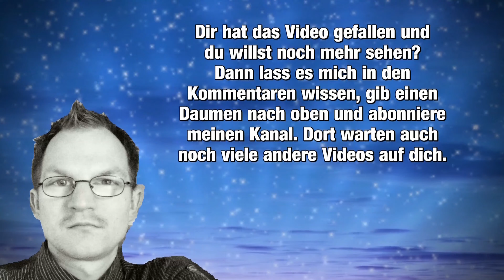Ein trojanisches Pferd Slawische Verteidigung Schach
Ein trojanisches Pferd gewinnt die Partie Schach, Ich spiele die Slawische Verteidigung gegen das Damengambit. Wenn im Schach nichts mehr geht, gewinnt manchmal ein spektakuläres Opfer. Das passierte auch in dieser Schachpartie vom 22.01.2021 im Online-Turnier der Deutschen Schach-Online-Liga. Die Bauernstruktur in der Slawischen Verteidigung des Damengambits gleicht der Skandinavischen Verteidigung, wodiurch ich in gewohnten Gefilden unterwegs war. Zuerst übersah ich einen Spieß, der die Partie gewonnen hätte, dann gewann ich eine Leichtfigur. Aber das Glück hielt nicht lang, weil ich einen Turm einzügig einstellte. Doch zuletzt wollte sich ein Springeropfer, von mir liebevoll "trojanisches Pferd" getauft, als Schlüssel zum Schmachmatt herausstellen. Eine spannende Odyssee über das ganze Schachbrett.